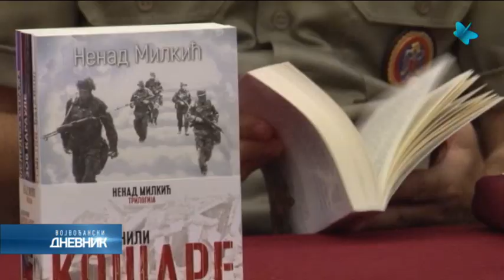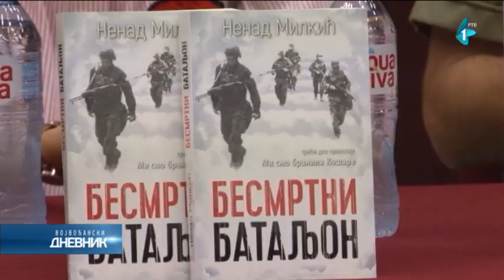Ruma: Promocija "Besmrtnog bataljona", trećeg toma o junacima sa Košara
Sećanje na one koji su svoje živote dali braneći granicu i čuvenu karaulu Košare, održano je večeras u Kulturnom centru "Brana Crnčević" u Rumi.